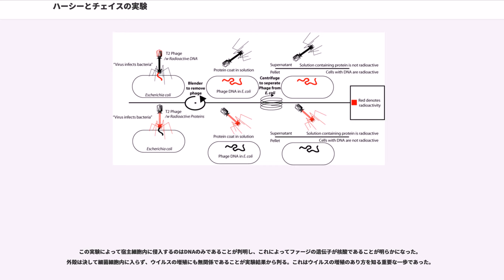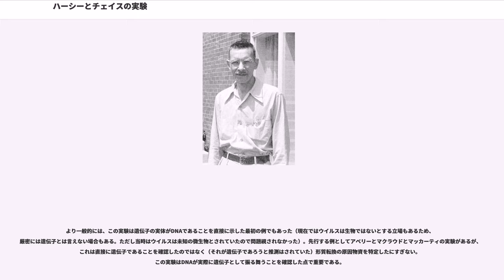ハーシーとチェイスの実験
ハーシーとチェイスの実験（ハーシーとチェイスのじっけん）は、1952年にアルフレッド・ハーシーとマーサ・チェイスによって行われた一連の実験である。1944年のによって最初に実証された「デオキシリボ核酸 (DNA) が遺伝物質である」ことを裏付けた。1869年以来DNAの存在こそ生物学者の間でよく知られていたが、当時はその大多数が、遺伝情報の担い手となる物質はタンパク質であろうと考えていた。

ハーシーとチェイスはT2ファージを用いた。このウイルスは大腸菌に寄生し、内部で増殖すると細菌を崩壊させて外に出て、また新たな細菌に感染する。ファージはほぼ核酸とタンパク質のみからできている。彼らはこのどちらかが遺伝子であると考え、それぞれの振る舞いを追跡した。そのための目印として放射性同位体を利用した。

彼らは放射性同位体であるリン32（リンはDNA中には存在するが、タンパク質には含まれない）でファージのDNAを、硫黄35（硫黄はタンパク質中には存在するが、DNAには含まれない）でタンパク質をラベルした。このように放射性同位体によってラベルされた物質を放射性トレーサーと呼ぶ。

具体的にはリン32の場合であれば、まず大腸菌用培地の成分中のリンを放射性同位体としたものを用意し、この培地で大腸菌を培養し増殖させる。これによってその体を構成するリンがすべて放射性同位体である大腸菌ができる。次にこの大腸菌にファージを感染させると、増殖したファージに含まれるリンは放射性同位体からなるものとなる。

このようにしてラベルされたファージを通常の（放射性同位体によってラベルされていない）大腸菌に感染させ、感染した細胞をミキサーで撹拌し、遠心機で2つの画分に分けると、一方からはタンパク質からなるファージの空の外殻が得られ、もう一方からはファージに感染した大腸菌の細胞が得られる。ここで放射性トレーサーがどちらに見いだせるかを調べた。

実験の結果、リン32でラベルした場合は放射性トレーサーが大腸菌の細胞からのみ検出され、タンパク質の外殻からは検出されなかった。一方で硫黄35でラベルした場合は放射性トレーサーがタンパク質の外殻から検出され、感染した大腸菌からは検出されなかった。しかも感染直後に外殻を取り分けた場合にも、大腸菌の内部でファージの増殖が滞りなく進むことも確認された。それによって「バクテリアに感染する遺伝物質はDNAである」ことが裏付けられた。

当時ウイルスは電子顕微鏡によってようやくその形を確認できるようになった段階だった。ファージの場合、下に示されている細部の構造はまだ知られておらず、単に頭部と尾部に分かれていることが明らかになっていたにすぎない。またウイルスの増殖の仕組みは全くわかっていなかった。細胞培養も未発達であったことから、生きた細胞内でしか増殖しないウイルスの研究は困難であった。そのため、体細胞よりもはるかに培養しやすい細菌を宿主とするウイルスであるファージが研究対象（モデル生物）として重視され始めていた。

T2ファージの場合、感染後わずか数10分で100個ものウイルス粒子が出現し、これは一般の微生物の増殖に比べてかなり早い。この間の経過については、主として以下の2つの説があった。
またファージの侵入後、一定時間は有効なファージ粒子が細胞内に存在しない時間（暗黒期）があり、この理由も謎であった。

この実験の以前にもファージに放射性同位体でマークして追跡する実験はあった。その結果ファージの構成物質のほとんどが大腸菌由来であることが判明しており、これは触媒説を支持するとの見方があった。ハーシーとチェイスの実験は、これをより詳細に物質ごとに分けて追跡したものである。

この実験によって宿主細胞内に侵入するのはDNAのみであることが判明し、これによってファージの遺伝子が核酸であることが明らかになった。外殻は決して細菌細胞内に入らず、ウイルスの増殖にも無関係であることが実験結果から判る。これはウイルスの増殖のあり方を知る重要な一歩であった。

現在では、ファージの構造は頭部に収められている遺伝物質とそれを包むタンパク質の外殻のみで構成されており、外殻がバクテリアの外膜に取り付いて自身の遺伝物質を注入することでバクテリアに感染し、空になった外殻をバクテリアの外に残すことや、侵入した遺伝物質がバクテリアの遺伝子複製機構・転写機構・タンパク質生産機構を利用してファージを生産させることが...